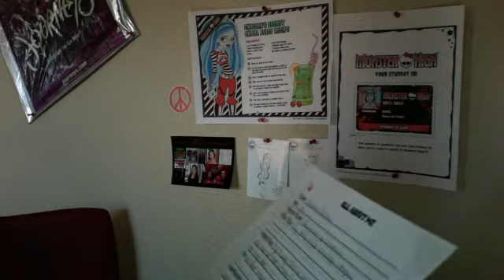entry for h2o274's contest all about scratch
monsterhighfan100's webcam video March  5, 2011 03:57 PM